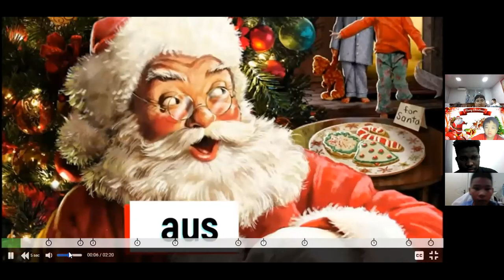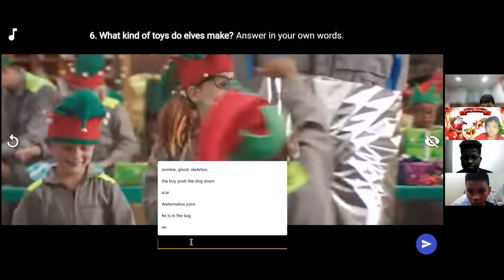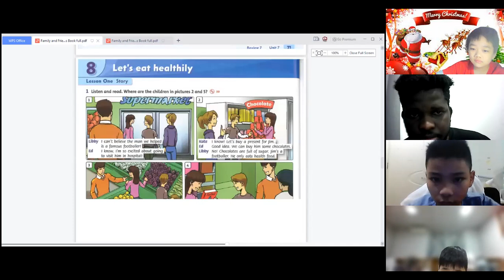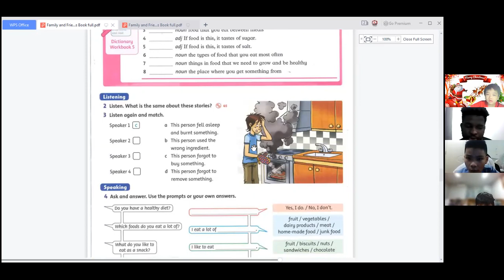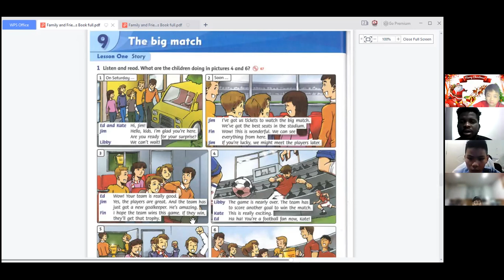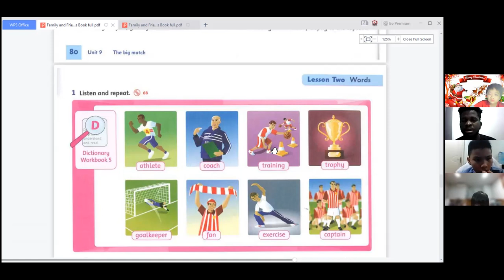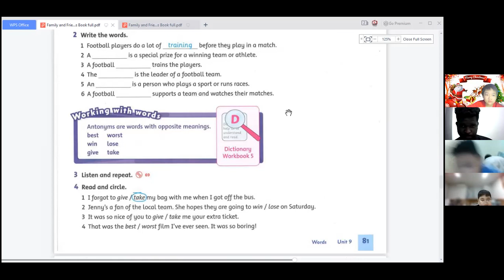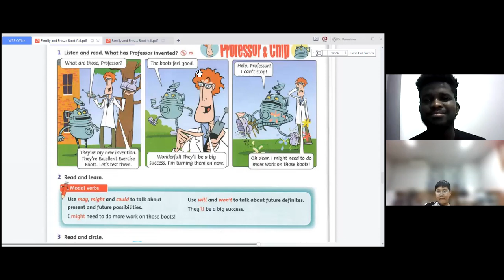Tieng ANh lớp 5 giao tiep 14 12 21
Chuyên luyện thi tiếng Anh chuyển cấp, tiếng Anh vào 6 CLC, tiếng Anh chuyên vào 10 và tiếng Anh Đại học. - Cơ sở 1: Số 20, ngõ 71 Láng Hạ, Đống Đa, Hà Nội. - Cơ sở 2: Số 3, ngõ 71 Láng Hạ, Đống Đa, Hà Nội. - Cơ sở 3: C4 KĐT Vạn Phúc, Hà Đông, Hà Nội.